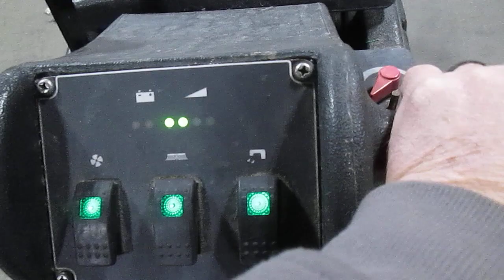Auction #3214392 - BATTERY SCRUBBER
BATTERY SCRUBBER. Auction #3214392 being auctioned by Lincoln Public Schools